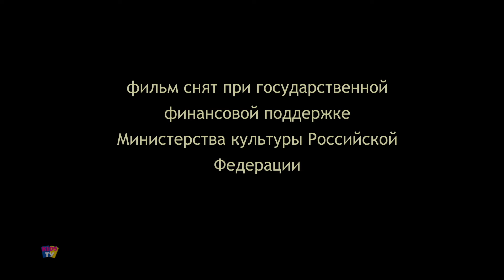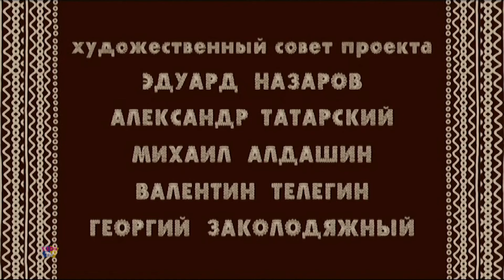Крихітка Хаврошечка дошкільний Розповідь і більше Анімаційне відео Для дітей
Вирушайте в захоплюючу подорож разом із «Горою самоцвітів» на Kids TV Ukraine, каналі, який збагачує та розважає молодь. Цей захоплюючий серіал переносить дітей у пригоду в чарівне королівство, де «Гора дорогоцінних каменів» стоїть як маяк дива та відкриттів.
У кожному епізоді яскраві персонажі досліджують звивисті стежки та приховані печери гір, відкриваючи блискучі дорогоцінні камені, які містять не лише візуальне задоволення, але й цінні життєві уроки. Mountain og Gems» — це не лише місце надзвичайної краси; воно символізує багатство досвіду, дружби та особистісного зростання, які роблять дитинство справді дорогоцінним моментом.
Розроблена для дошкільнят і маленьких дітей, ця серія пропонує безпечний і привабливий простір для навчання завдяки яскравим зображенням і чарівним оповіданням.
Нехай «Гора самоцвітів» стане фоном для досліджень, цікавості та радості вашого сина. Приєднуйтесь до нас у цій пригоді, де кожен знайдений камінь є кроком до створення цінних спогадів і виховання любові до навчання.